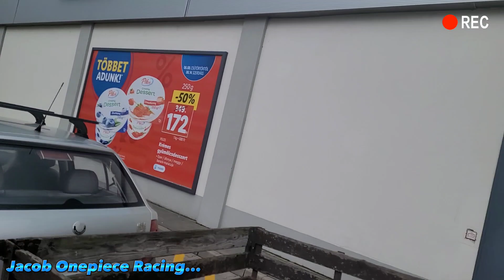Ukayan sa Gyöngyös at LiDl |Ukay at Murang Bilihan sa Gyöngyös